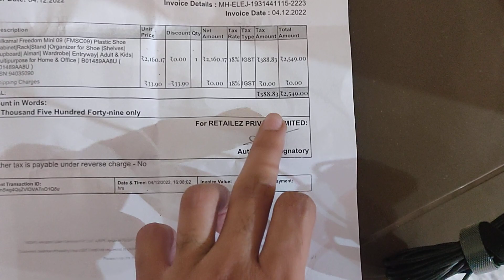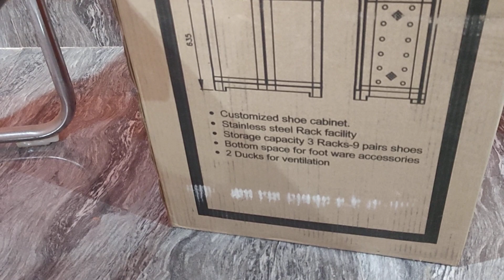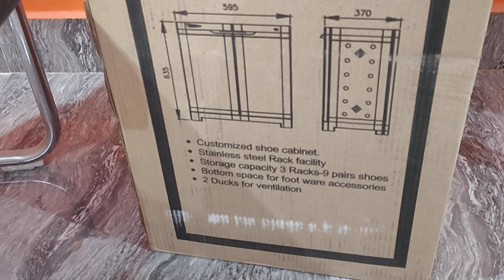Nilkamal Freedom Mini 09 (FMSC09) Plastic Shoe Cabinet|Rack|Stand |Organizer for Shoe |Shelves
Nilkamal Freedom Mini 09 (FMSC09) Plastic Shoe Cabinet|Rack|Stand |Organizer for Shoe |Shelves|Cupboard| Almari| Wardrobe| Entryway| Adult & Kids| Multipurpose for Home & Office